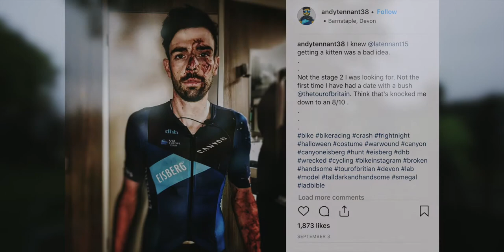Maxxis: BehindTheTeams Episode 2 - featuring Canyon Eisberg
How do a UCI Continental team prepare for Britain’s biggest international cycling race?

Maxxis are pleased to bring you BehindTheTeams, a unique behind-the-scenes glimpse into the @Canyon Eisberg team as they take on @TheTourOfBritain 2018.

Episode two puts you in the passenger seat beside Sports Director Tim Elverson as we get a unique insight into how the team cars operate, an exclusive interview with rider Andy Tennant following his crash in stage two, and much more!